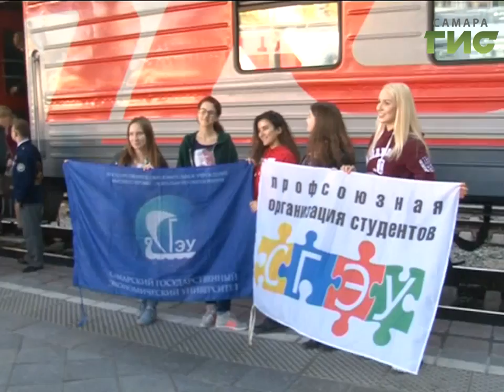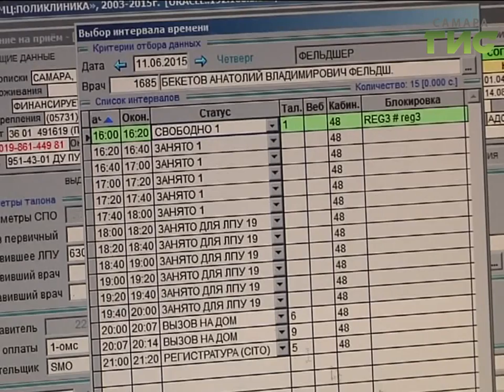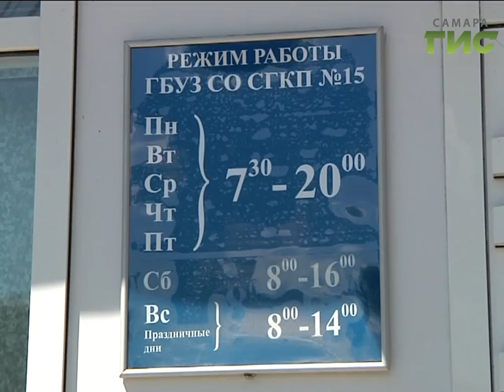«События» от 13.10.2017 (день)